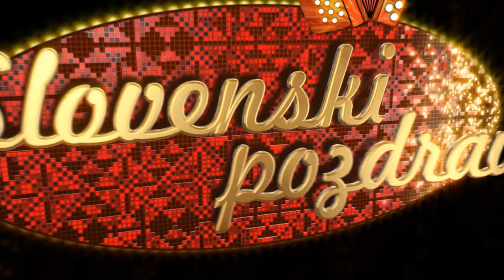Nuša in Silvo Pliberšek - Očka, vozi počasi (Slovenski pozdrav, 18.12.2015)